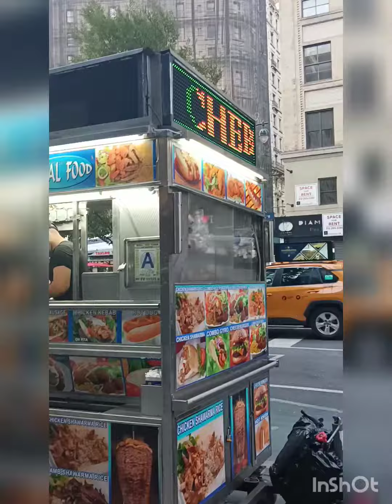chalein mere sath new Jersey to new York by train 🚂🚋🚃🚋🚃🚋🚃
underground/ subway metro train...